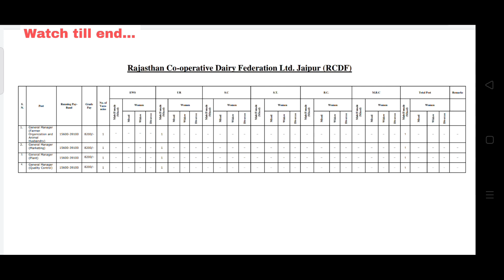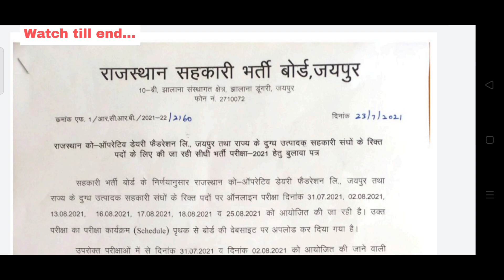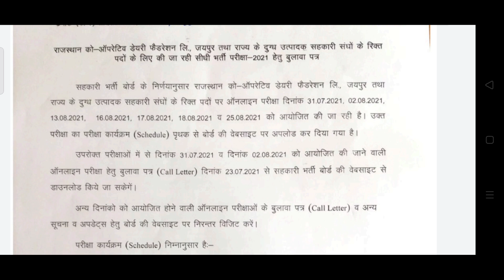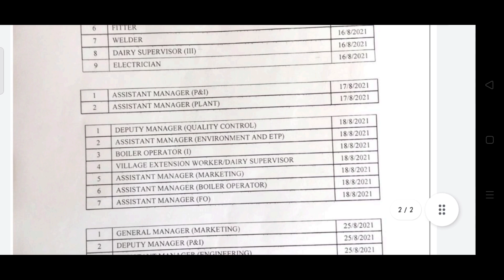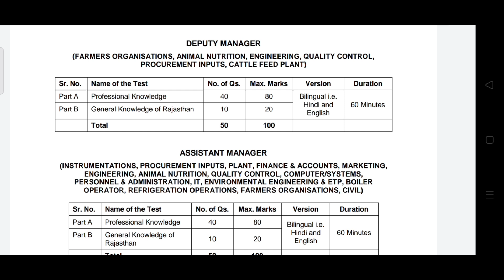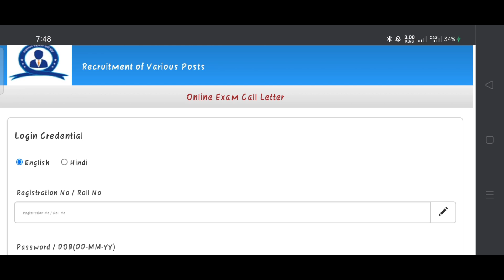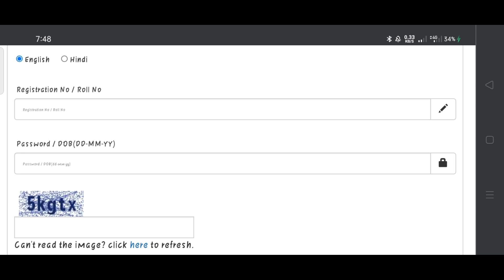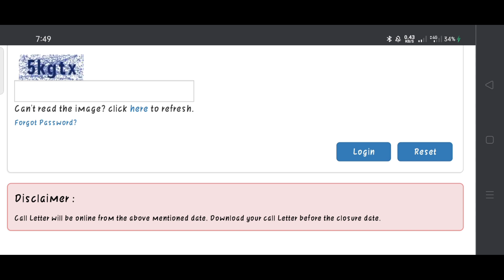RCDF Exam Date 2021 Declared || RCDF Admit Card 2021 Released | RCDF Syllabus, Exam Pattern Released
@TechMechanical RCDF Exam Date 2021 Declared || RCDF Admit Card 2021 Released | RCDF Syllabus, Exam Pattern Released

RCDF Exam date 2021

RCDF Exam date declared

RCDF Exam date 2021 declared

RCDF Admit card 2021

RCDF Admit card released

RCDF Admit card 2021 released

RCDF Syllabus 2021

RCDF Syllabus

RCDF official syllabus

RCDF Exam Pattern

RCDF Exam Pattern 2021

Rcdf official exam date declared

Rcdf latest exam date 2021 declared

Rcdf latest update

Rcdf latest news

Rcdf latest admit card 2021

Rcdf official exam date declared 2021

Rcdf official new exam date

Rcdf latest admit card

Rcdf important Update

Rcdf latest Exam date declared

Rcdf latest admit card released